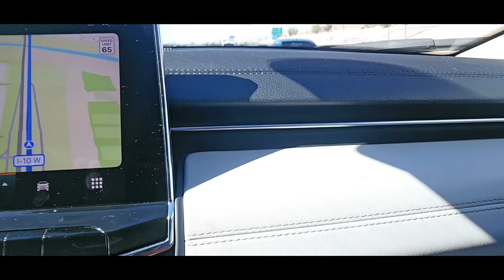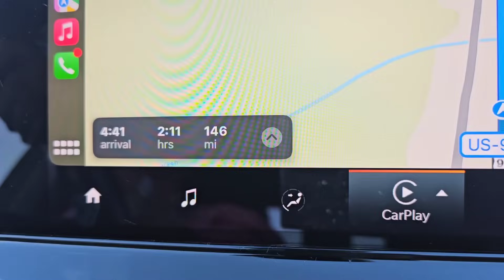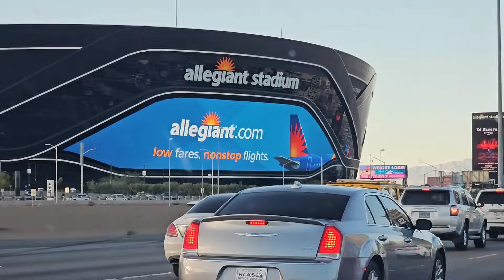LETS GO TO VEGAS BABY!! SIN CITY . BEAUTIFUL CITY HERE WE COME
Las vegas trip